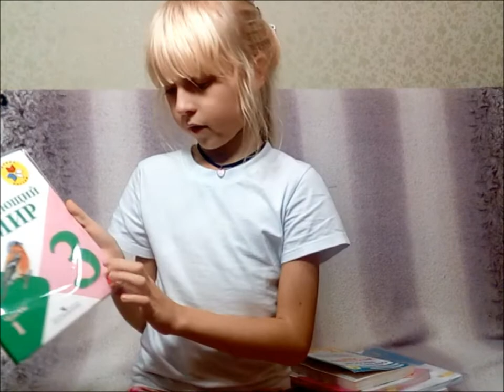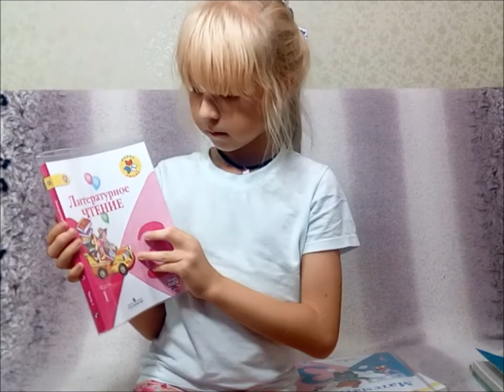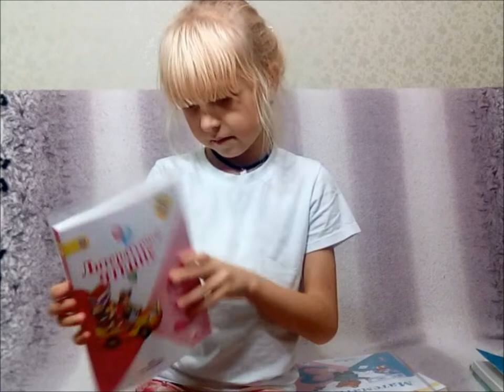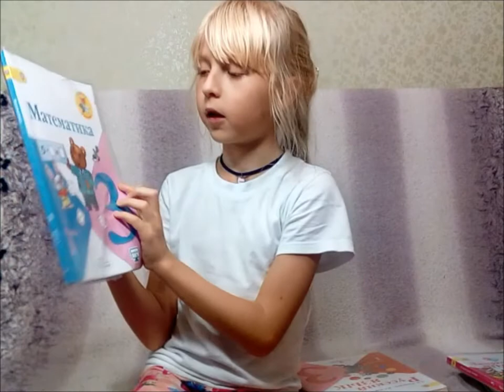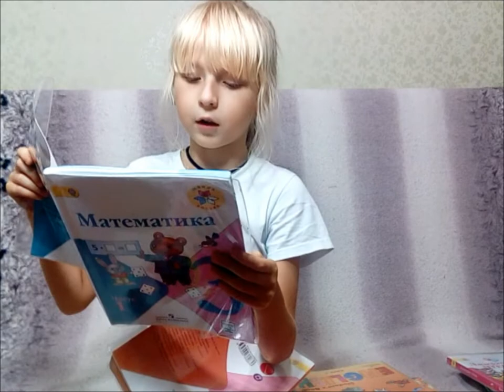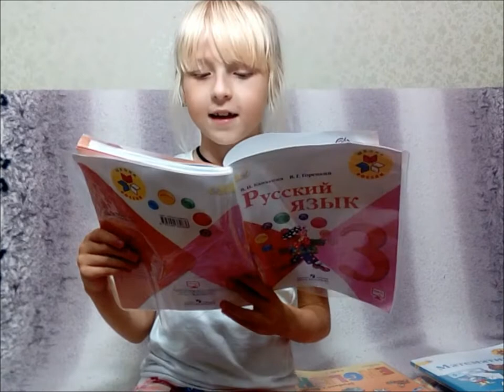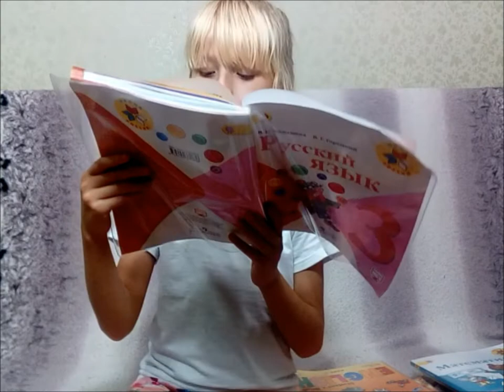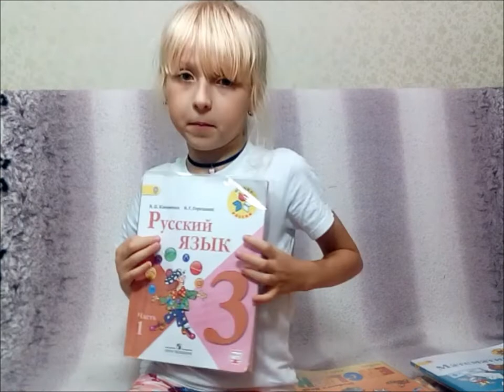📚Мои учебники 3 класс. Princessa Milana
список рабочих тетрадей для 3 класса школа россии

купить рабочие тетради для 3 класса школа 2100

купить рабочие тетради 3 класс перспектива

рабочие тетради 3 класс 21 век

купить учебники 3 класс

школа россии 3 класс математика учебник

учебники 3 класс скачать бесплатно

Математика. 3 класс. Учебник. В 2-х частях.